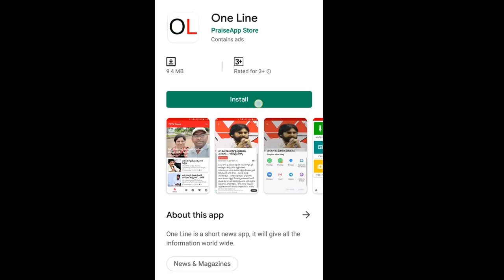CM Jagan Counter to Pawan Kalyan's Jana Sena forms alliance with BJP | PDTV News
పవన్, కమలం పొత్తుపై జగన్ అదరగొట్టే కౌంటర్